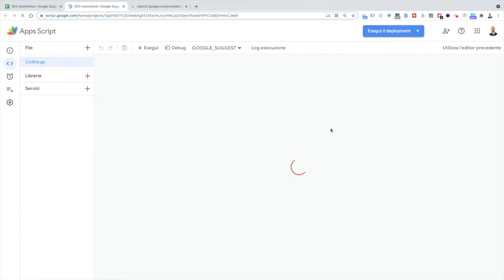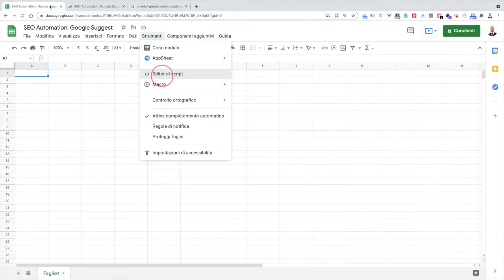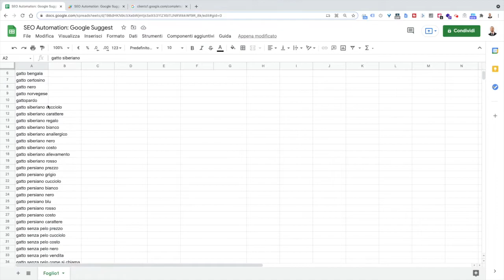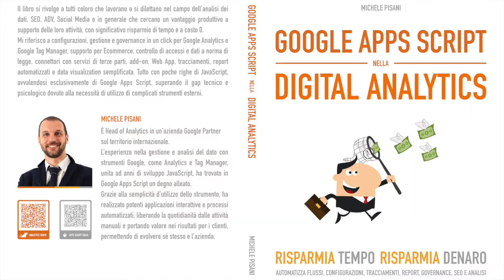SEO Automation: Google Suggest nei Fogli Google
Google Suggest integrato nei tuoi Fogli Google per la SEO Automation e la ricerca di Keyword. Puoi trovare argomenti correlati al tuo topic, titoli per il tuo blog e spunti interessanti per fare SEO Automation, nel caso specifico SEO copywriting con un click.

Sono Michele e se vuoi scoprire il mondo di Apps Script a 360°, dai Fogli di Google automatizzati a trucchi, funzioni e applicazioni da utilizzare nel quotidiano, iscriviti al mio canale perché sei nel posto giusto giusto!

Tornando alla nostra funzione Google Suggest, ti mostro nel video come fare a implementarla!

Il codice da utilizzare, e da inserire nell'editor di script incorporato del tuo Google Sheets, raggiungibile dal menu Strumenti → Editor di script... è quello che ti mostro nel video. Non serve apportare alcuna modifica, ti basterà copiarlo ed incollarlo così com'è. Descrivo rapidamente quello che fa, trovi in fondo alla descrizione il link dove puoi recuperarlo.
David Sottimano mostrò in un suo speech questo tipo di funzionalità che ho ripreso ed ottimizzato al fine di semplificarti le operazioni, ovvero senza che tu debba utilizzare le formule dello Spreadsheet per pulire il risultato dai duplicati. Ti verranno restituiti direttamente i valori unici delle keywords suggerite applicando semplicemente la formula nel Foglio.

La prima parte, quella in verde, serve per far riconoscere la nostra funzione personalizzata GOOGLE_SUGGEST come se fosse una vera e propria funzione del Foglio di Google. In questo modo, scrivendola nella barra delle funzioni, comparirà una modal con i dettagli informativi sul suo scopo e sui parametri che accetta.

Questi parametri sono la parola chiave per la quale stiamo richiedendo a Google i suggerimenti, la lingua e il paese. Nel nostro caso utilizzeremo "it" per entrambi questi ultimi due parametri.
Il cuore della funzione è la chiamata al client di Google per l'ottenimento dei risultati che saranno in questo formato. Non devi preoccuparti, le righe successive servono proprio per estrapolare i termini da questa struttura e, poiché è sicuramente utile ottenere più risultati oltre ai 10 ottenibili nella ricerca di Google, la funzione effettua a sua volta una chiamata per ognuno di questi 10 suggerimenti.
Dal momento che alcuni risultati possono essere uguali entra in gioco un filtro che garantisce come output risultati unici.

Tutto questo viene fatto in completa trasparenza, a te basterà solo richiamare la formula all'interno della cella desiderata, specificando la parola chiave di interesse ed i parametri descritti in precedenza… e il risultato verrà stampato direttamente nelle celle sottostanti.
La stessa formula può essere utilizzata più volte all’interno del Foglio.
A questo punto i risultati possono essere organizzati e utilizzati in base alle tue finalità!

[LIBRO - ITA] Google Apps Script nella Digital Analytics
[LIBRO - ITA] Punta in alto con... Google Apps Script